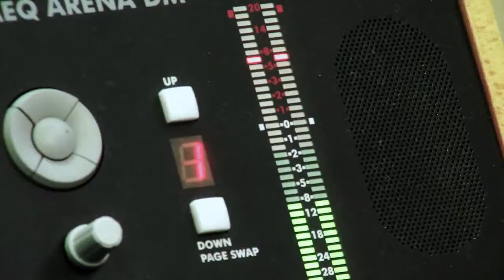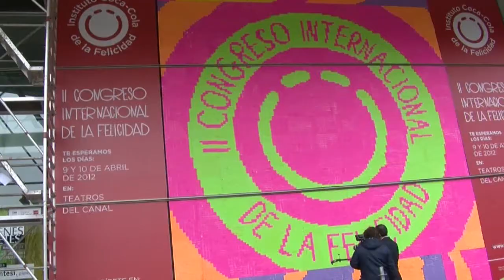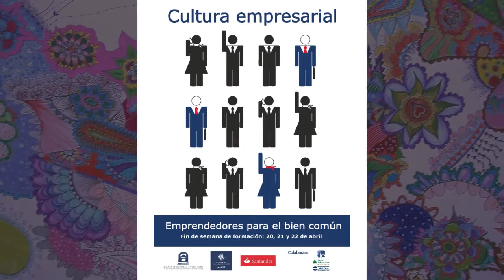Memoria de actividad del Grupo Mirada 21 (2011-2012)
Video resumen de la actividad del grupo de medios de comunicación de la Universidad Francisco de Vitoria (Madrid) durante el curso 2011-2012. Más de 200 alumnos de la facultad han trabajado en el periódico digital, Mirada21.es; su radio, Onda Universitaria; su televisión, M21 TV; su agencia de publicidad, Up MK&Com y su productora de cine y servicios audiovisuales.